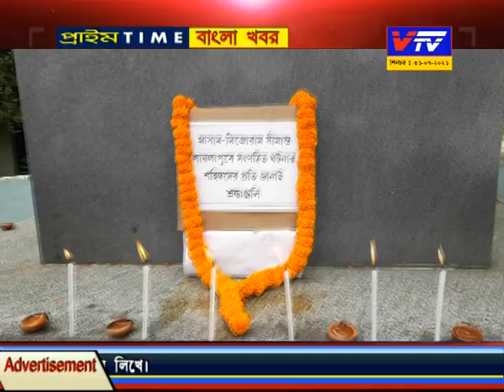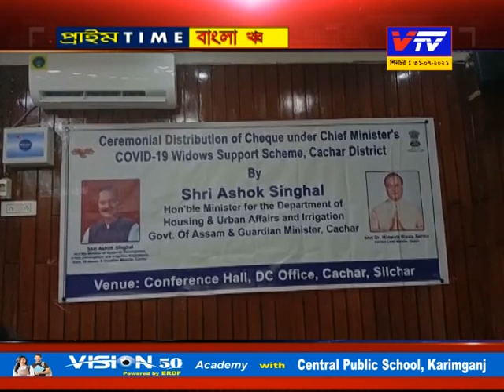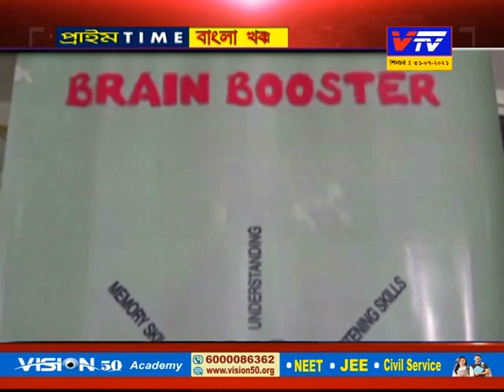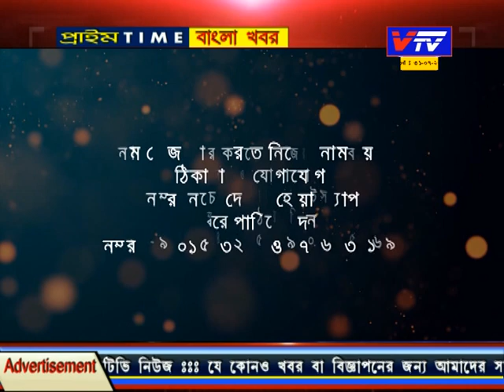31. 07. 2021 News Silchar ll Vtv Prime Time Bangla Khabar ll Vtv News Silchar ll